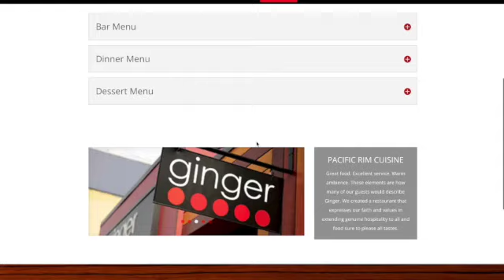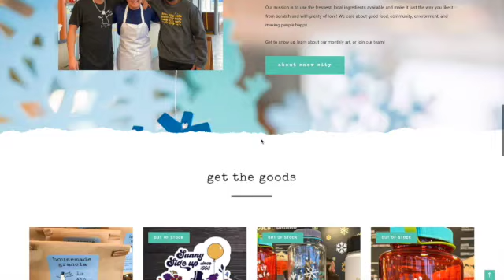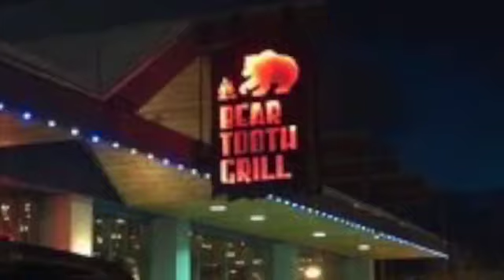10 Best Restaurants In Anchorage Alaska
in this video I'm going to go threw 10 of the best places to eat in anchorage ak